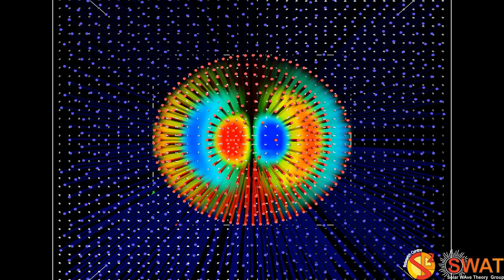Magnetic Flux Tube - Kink Mode - Slow Branch 2 - Quarter Wavelength x,y Velocity Field - Z